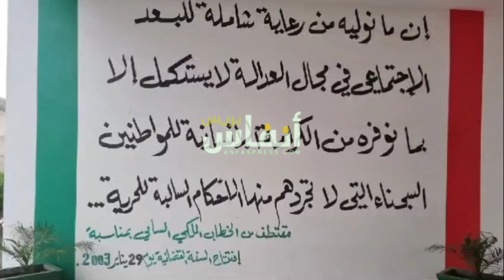هكذا احتفلت نزيلات السجن المحلي أيت ملول 2 بعيد الأضحى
في أجواء ملؤها الفرح والسرور، احتفت إدارة السجن المحلي لأيت ملول 2 بعيد الأضحى، حيث تم نحر أضحية العيد لفائدة النزيلات